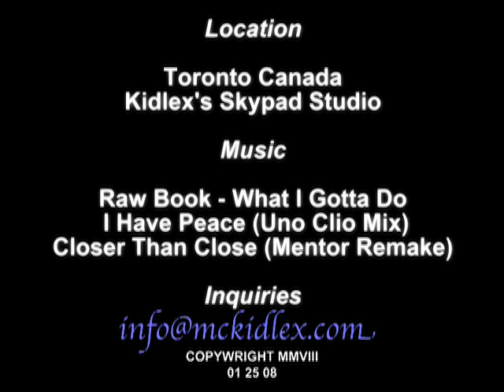TACQUIRA LATOUCHE Video/ Photo Shoot KIDLEX PRODUCTION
Tacquira LaTouche shot on location in Toronto, Canada.

A KidLex Production: Video/ Photo Shoot...